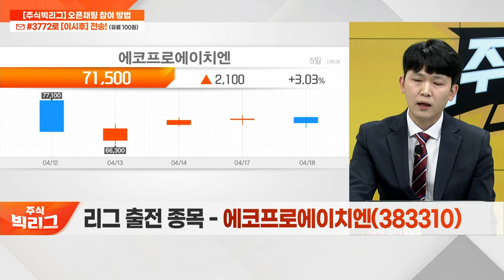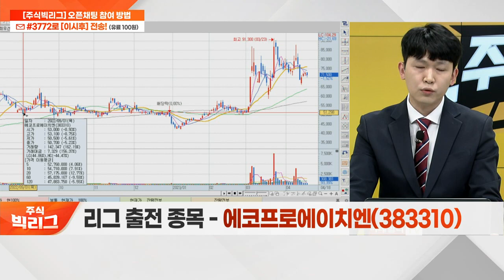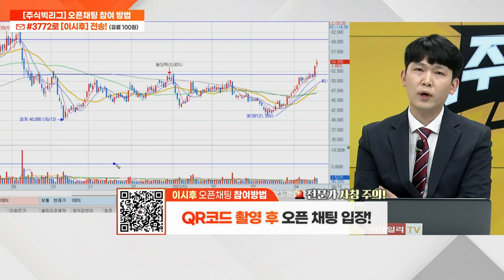에코프로에이치엔(383310)... GS건설과 암모니아 분해 수소 생산 기술 협력_리그 쟁탈전 (20230418)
- 국내 환경사업 분야 독보적 기업
- 1분기 영업이익 120억… 전년比 2749% 증가
- GS건설과 암모니아 분해 수소 생산 기술 협력
- 삼성엔지니어링과 대형 공급계약 기대